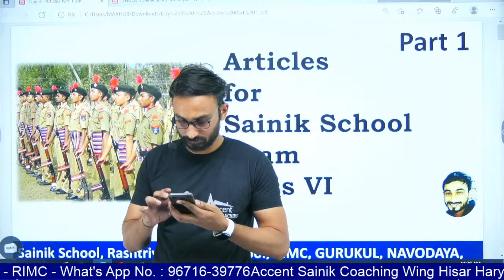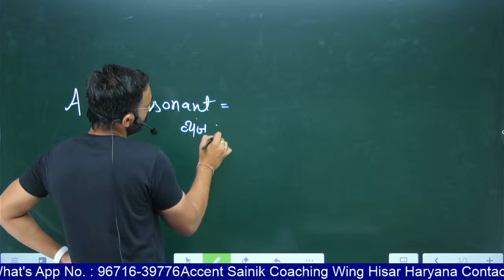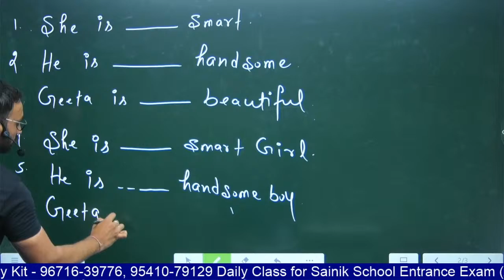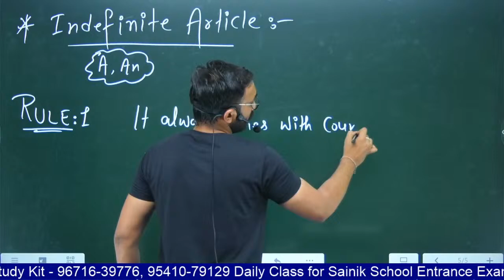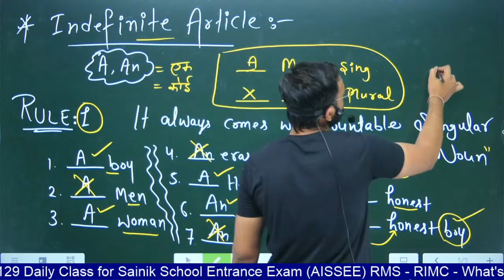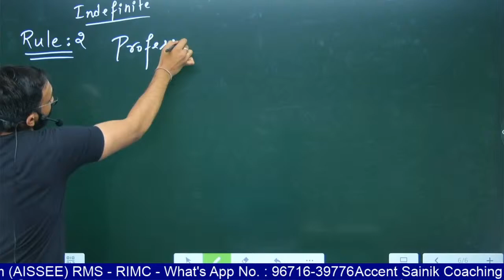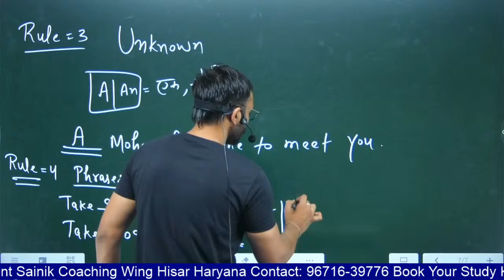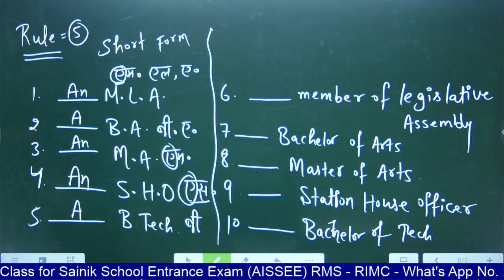Important Concepts of Articles Part 1 for AISSEE/SAINIK/RMS by Ajay Sharma Sir - Accent Sainik Class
Purchase Study Kit Now Study Material for class 6th
1. Mathematics Book
2. Mathematics workbook
3. English Book
4. English Workbook
5. Reasoning Book
6. Reasoning Workbook
7. G.K. Handwritten Notes
8. G.K. Handwritten Notes 2
9. Vocabulary Builder
10. Science Book
Just @ 4500/-  for Payment Google Pay, Phone Pe, BHIM = 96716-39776
For Sainik School/RMS Online Coaching and Study Material

Sainik School Entrance Exam (AISSEE) 2021-22 Application Form, Dates, Result, Medical
Age Limit for Class 6TH

ARE YOU LOOKING FOR The Best English Teacher for Sainik/Military/RIMC/Gurukul/JNVST School Entrance Exam Coaching in India? You are at the right place Shape your Child Career by Getting him admitted to Sainik/Military/RIMC/Gurukul/JNVST School.

Ajay Sharma Sir is a well-known name among young students who is One of the youngest and Best Faculties of English in Hisar (Haryana) For All types of competitive Exams like Sainik/Military/RIMC/Gurukul/JNVSTHe is known for his Amazing Teaching Techniques.

His  Teaching Techniques are Fabulous (…Has been awarded for Best Teacher & Managing Director Award)……… The Best English teacher for Sainik/RMS/RIMC coaching

RIMC Exam Pattern Syllabus English By Ajay Sharma
Do you want to purchase Sainik School/ Military School – Gurukul School FULL STUDY KIT
Call to know more: 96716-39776

The book kit includes Total 10 books Study Material for class 6th
1. Mathematics Book
2. Mathematics workbook
3. English Book
4. English Workbook
5. Reasoning Book
6. Reasoning Workbook
7. G.K. Handwritten Notes
8. G.K. Handwritten Notes 2
9. Vocabulary Builder
10. Science Book
Just @ 4500/- for 10 books, Just @ 5000/- for 13 books.